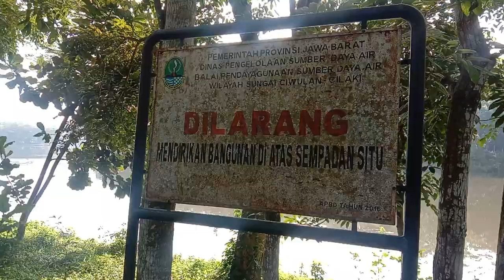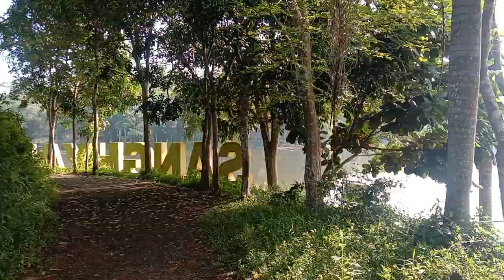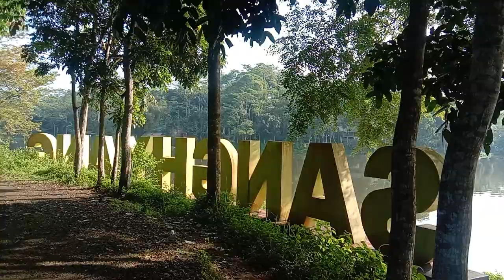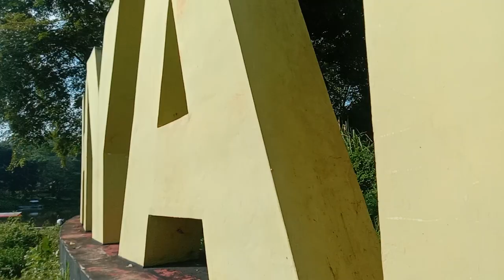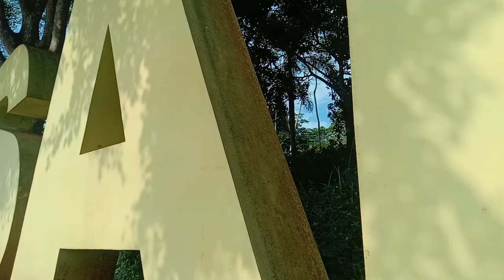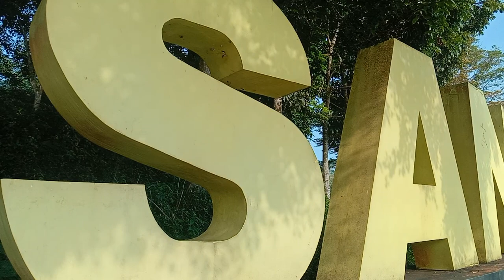KHASIAT DAN MANFAAT POHON MAHONI "SANGHYANG" YANG SEBAIKNYA ANDA KETAHUI DI ERA DIGITAL SEKARANG